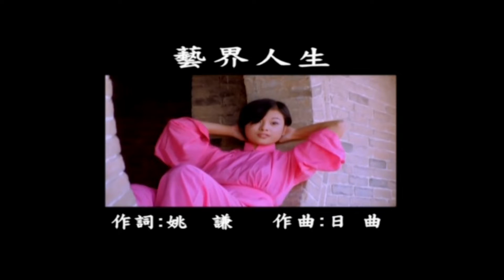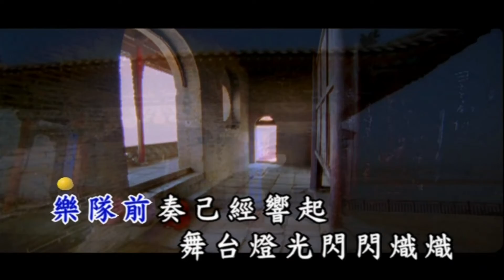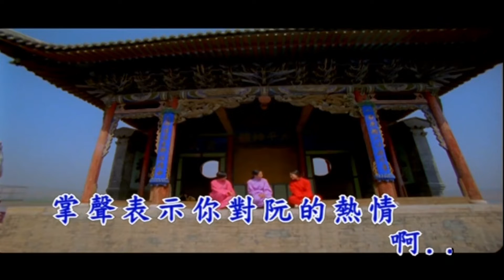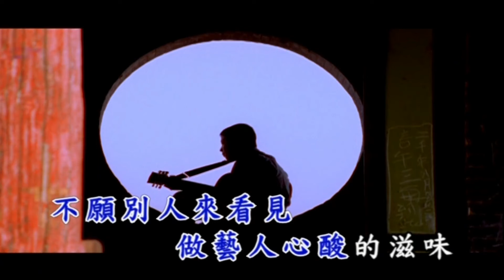曜新穎之星 - 台語KTV 88 藝界人生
台語KTV 88 藝界人生